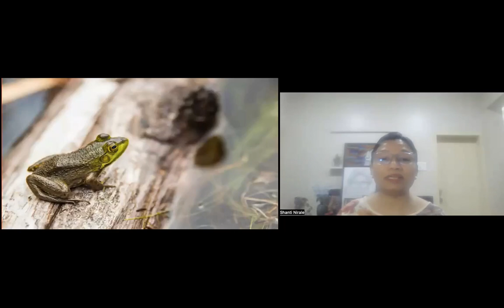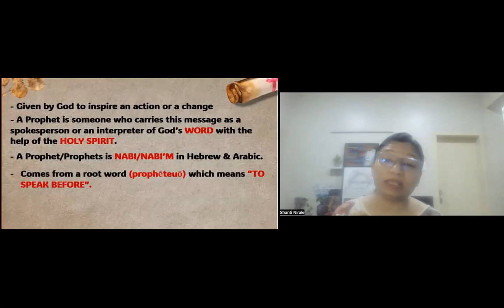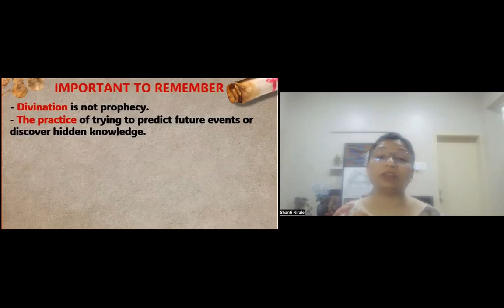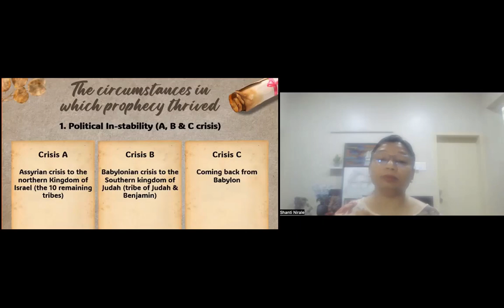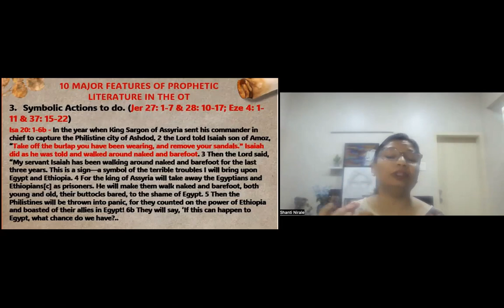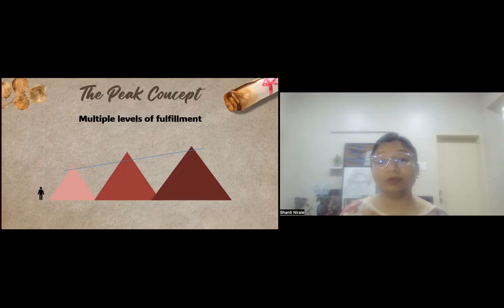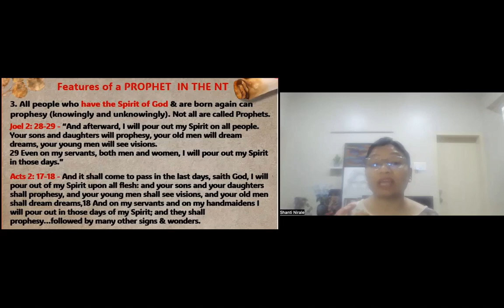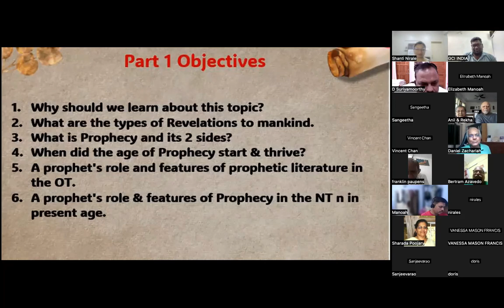UNDERSTANDING PROPHECY - 1| GCI INDIA MID-WEEK BIBLE STUDY| SHANTI NIRALE